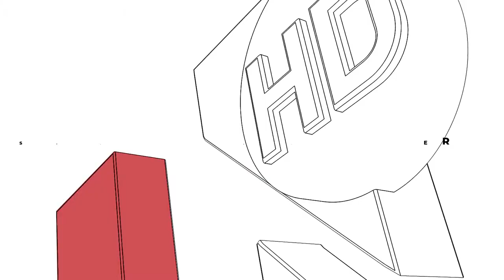PROMO LA MAÑANA DE UNIRIO